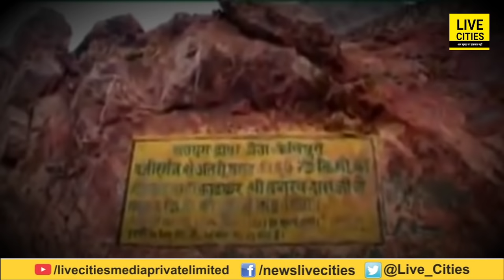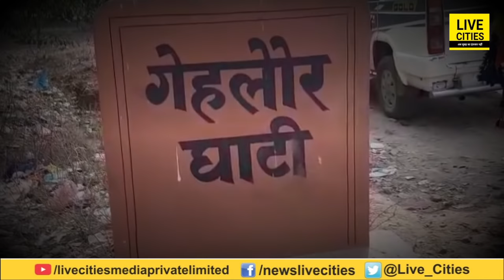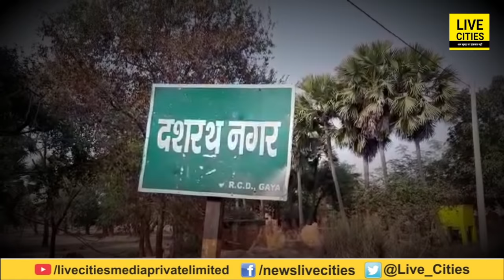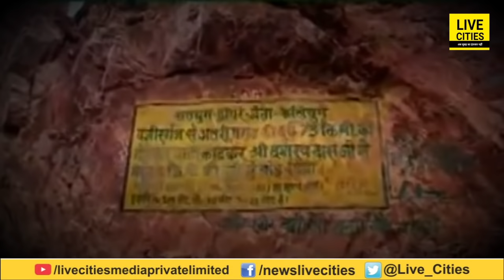Valentine Day : Gaya के Dashrath Manjhi की अनूठी प्रेम कहानी, प्यार के लिए तोड़ दिया था पूरा पहाड़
Valentine Day : Gaya के Dashrath Manjhi की अनूठी प्रेम कहानी, प्यार के लिए तोड़ दिया था पूरा पहाड़ | LiveCities